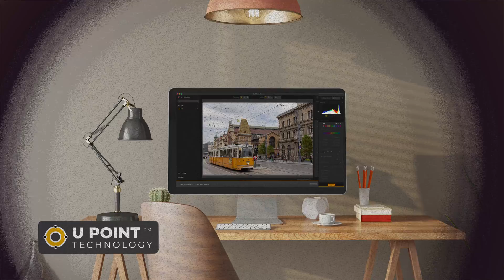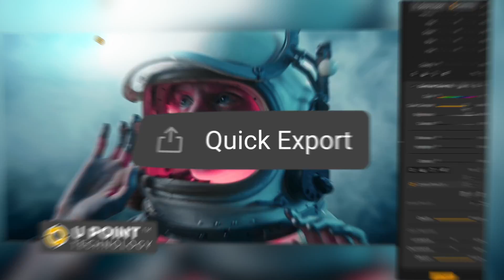Nik Collection 7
New Nik Collection 7 is here! The world’s best plugin suite for Photoshop and Lightroom has new tools, a smoother workflow, and faster performance.

Get in touch with DxO